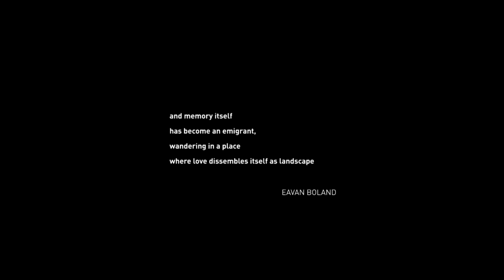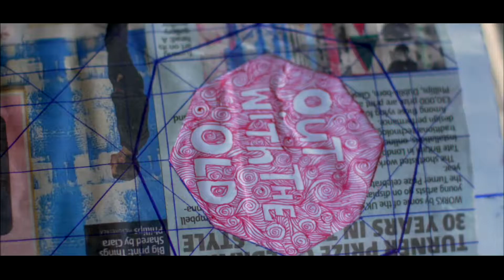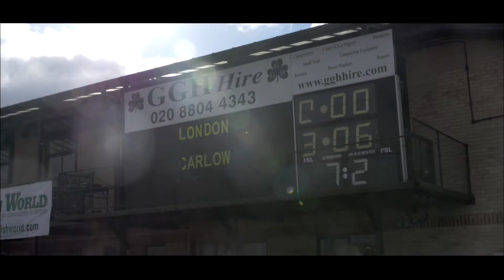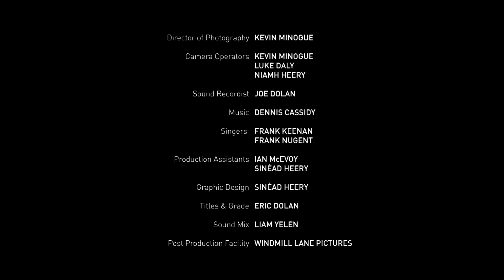Displaced (Short Film)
A journey through the memories and hopes of people who have been displaced in life, exploring how they find their link to home.